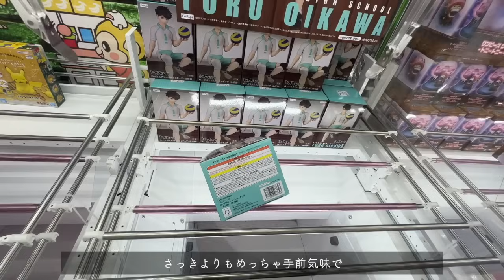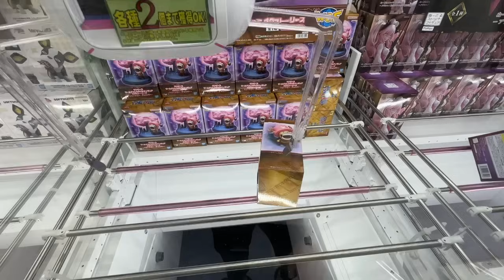【クレーンゲーム】８割の知らない覚えて欲しい取り方！！明日から使えるテクニック！人気フィギュアの残るゲームセンターで実践！ここを狙え！！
🔴撮影協力
茨城鑑定団 佐原東店

BGM
『MusMus 』より引用
DOVA-SYNDROME
魔王魂

※前回の遠征動画
【西遠征１日目】

【西遠征２日目１話】

【西遠征２日目２話】

【西遠征２日目３話】

【西遠征３日目４話】

【西遠征４日目５話】

★前回投稿の動画★
【クレーンゲーム】関東有数の人気店に行ったら新作プライズが簡単に取れすぎた！！しかもまさかのあの人が・・・・・【万代書店川越店】

【クレーンゲーム】店員は絶対に教えてくれない最新フィギュアの取り方【永久保存版】